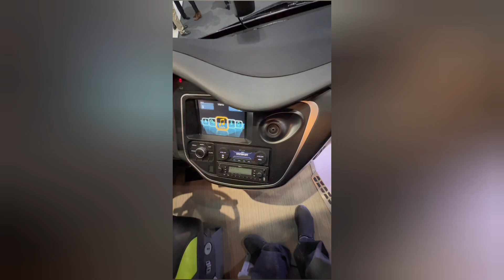💥 Irizar i8 najlepszy autokar w swojej klasie ♥️♥️♥️ jak wam się podoba ❓